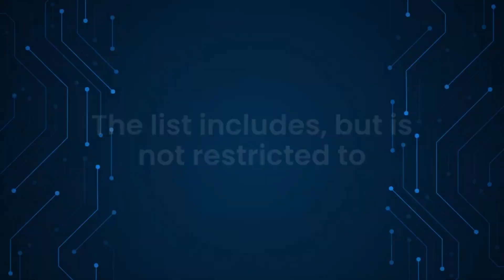IAC 2023: AI Auto Turret & Focus for Vickers Hardness Tester | Sharad Institute of Technology.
Experience the groundbreaking 'AI-Powered Auto Turret & Auto Focus' project by Sharad Institute of Technology College of Engineering, showcased at the India Automation Challenge 2023 (IAC 2023) during the Automation Expo 2023 at BEC Gorgoan, Mumbai. This innovation transforms Vickers hardness testing with advanced AI-driven automation for precise results